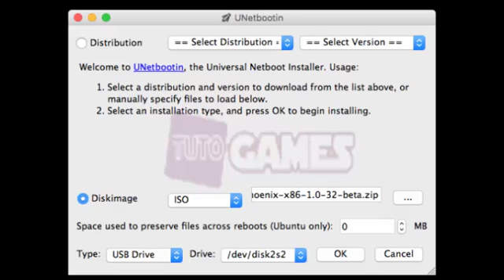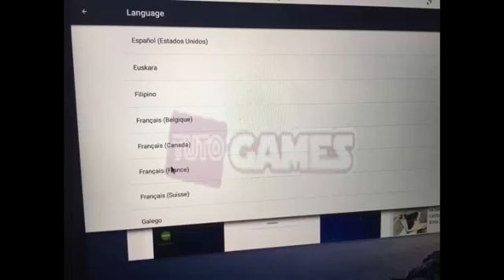Tuto : How to install Phoenix OS on your pc , Mac 2016 HD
Hello everybody today we will explain how you can install The New Opereting System Phoenix on your pc ( windows,mac,linux) step by step,